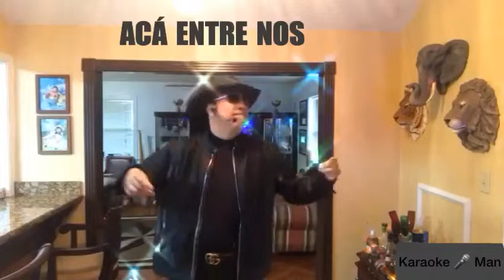Banda MS, Acá entre Nos (Héctor Muniz Cover )